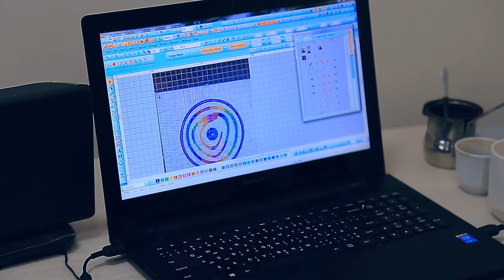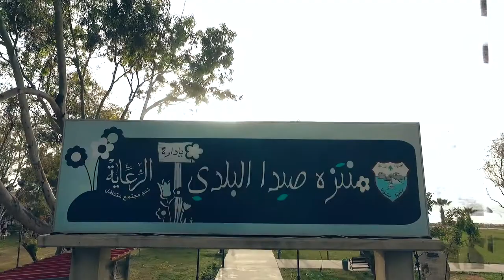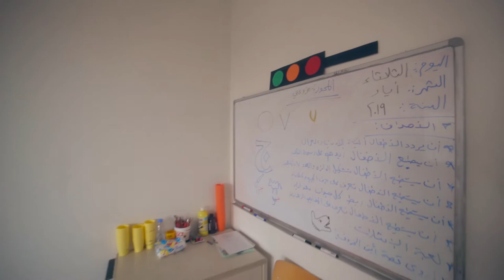Portfolio from 2019 - Al Reaya Annual Video in Ramadan (Event) فيديو جمعية الرعاية السنوي في رمضان